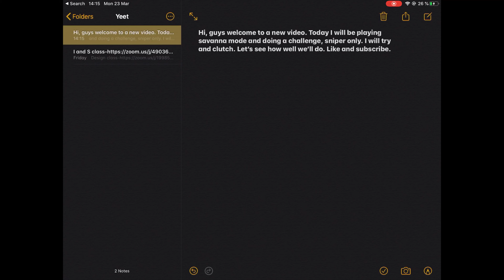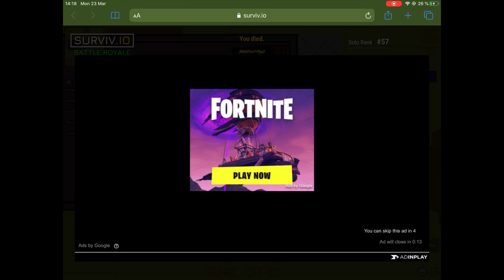Sniper Only Challenge in Savannah mode *hard* | surviv.io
I do a sniper only challenge in surviv.io